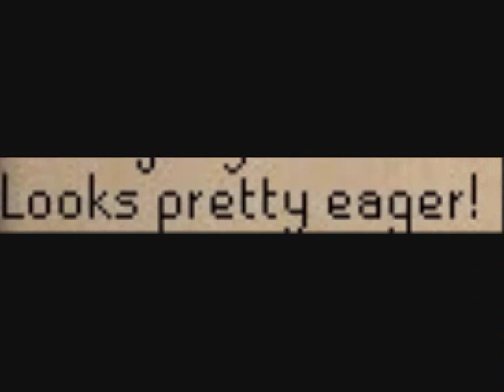The not named after something rude film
A short, silly Runescape film, dedicated to the humble b***er!